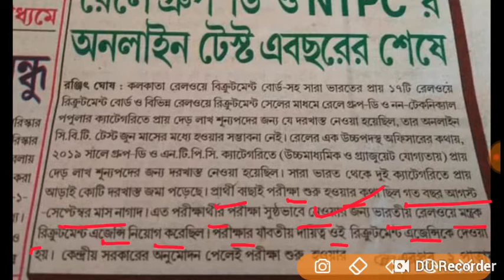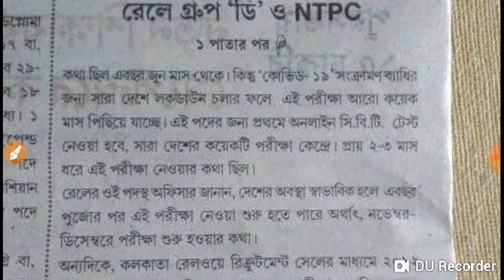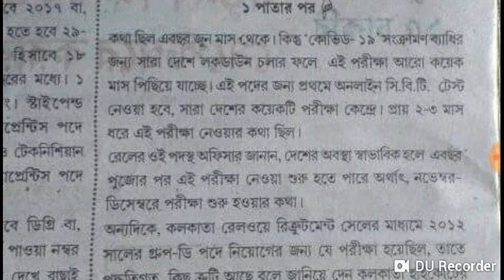Railway NTPC and Group D exam update 2020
Exam date discuss 2020